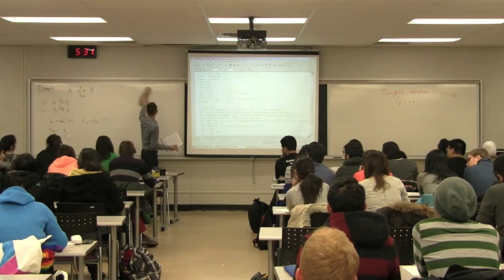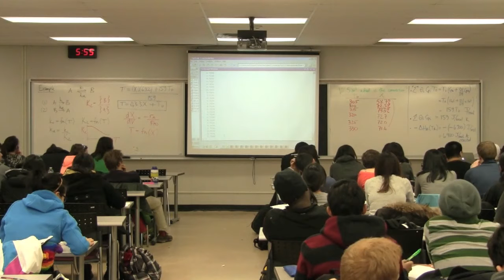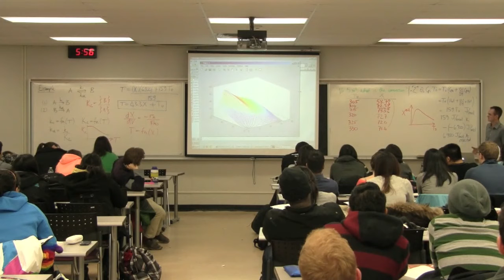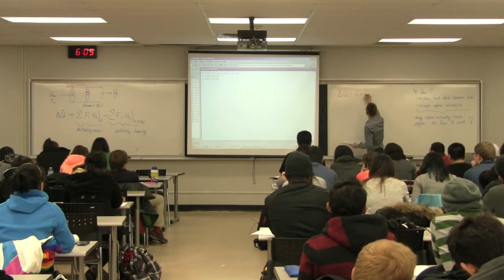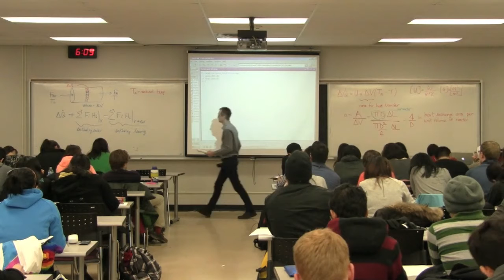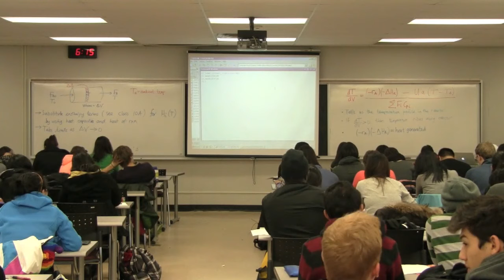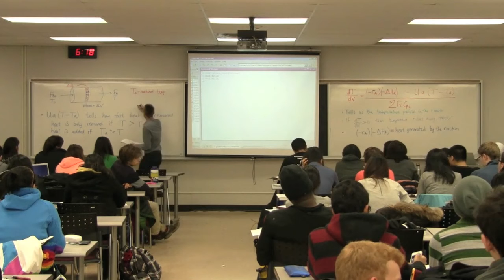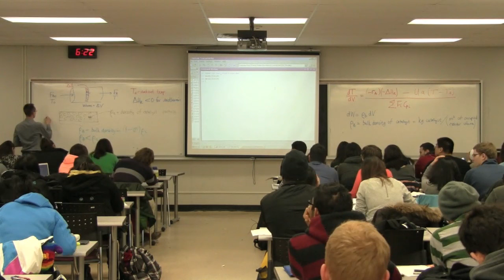Reactor Design 3K4 2013 - Class 10C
Process Control ChE3K4 - "Steady-state nonisothermal reactor design" of the course